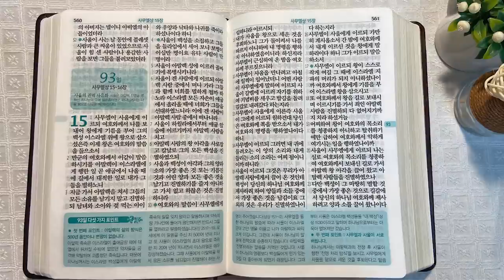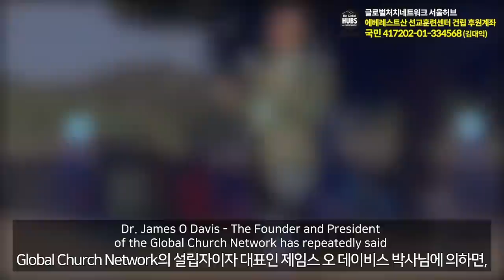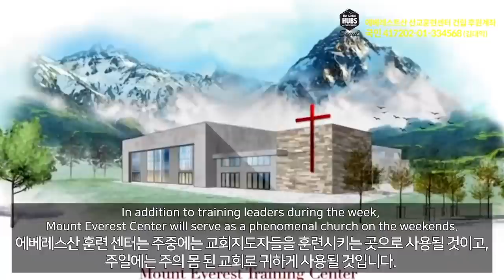블레셋과 사울 | 통독성경 92일 | 사무엘상 13~14장 | 통박사 조병호의 1년1독 성경통독 | 성경지리와 역사를 통으로